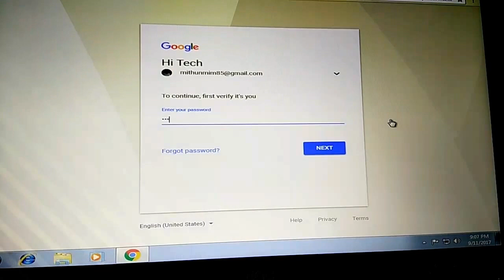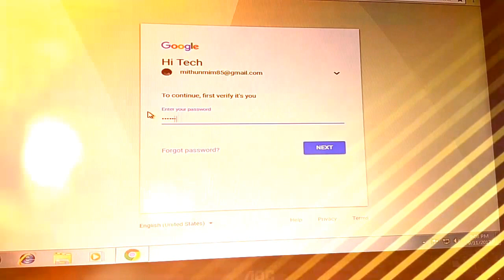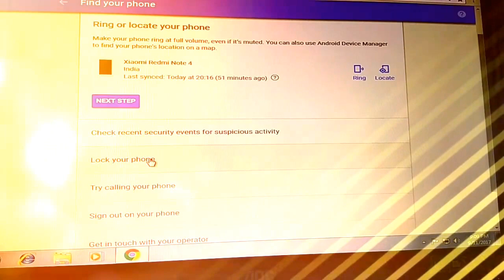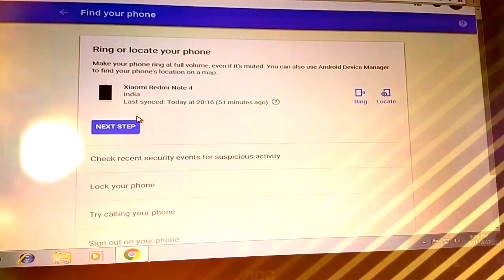HOW TO GET BACK YOUR LOST PHONE ?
Here i describe how can we get back our mobile phone after loosing & what to do after looseing handset ... by using google dashboard with find my phone ... if its helpful then plz subscribe your channel TECH MITHUN